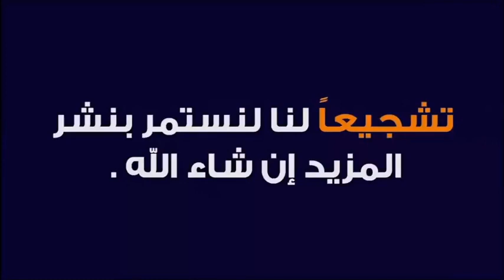المسيرة الخضراء ملحمة سلمية أبهرت العالم وقهرت الاستعمار 🕌 مع الدكتور طيب كريبان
جديد 2021 : المسيرة الخضراء ملحمة سلمية أبهرت العالم وقهرت الاستعمار 🕌 مع الدكتور طيب كريبان
 ▬▬▬▬▬▬ஜ۩☺۩ஜ▬▬▬▬▬
 ▬▬▬▬▬▬ஜ۩☺۩ஜ▬▬▬▬▬
⛔ أحبابي الكرام ، إذا أعجبكم الفيديو رجاءاً لا تنسوا :

 ▬▬▬▬▬▬ஜ۩☺۩ஜ▬▬▬▬▬
مواضيع سابقة

🕌 عَنْ أَبِي هُرَيْرَةَ، عَنِ النَّبِيِّ صَلَّى اللهُ عَلَيْهِ وَسَلَّمَ قَالَ:
 ▬▬▬▬▬▬ஜ۩☺۩ஜ▬▬▬▬▬
⚠️ توضيح مهم ❗

 ▬▬▬▬▬▬ஜ۩☺۩ஜ▬▬▬▬▬
# هاشتاغ الموضوع #